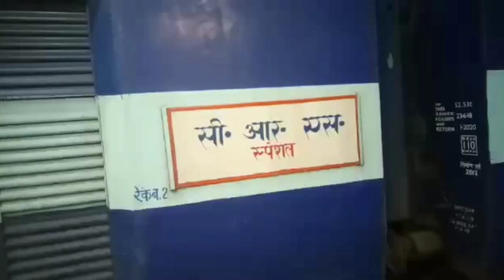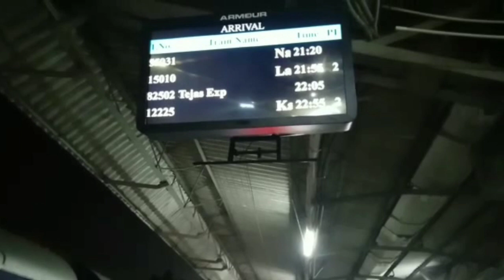मैलानी जँ से लखनऊ जँ तक सी आर एस स्पेशल ट्रेन की यात्रा - Mailani Jn- Lucknow Jn CRS Spl Train Yatra